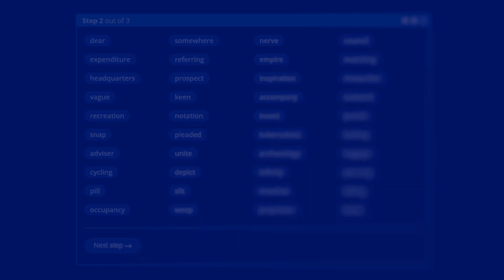How to pronounce NEON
IPA: /ˈni.ɒn/